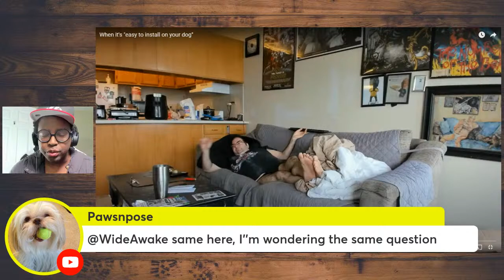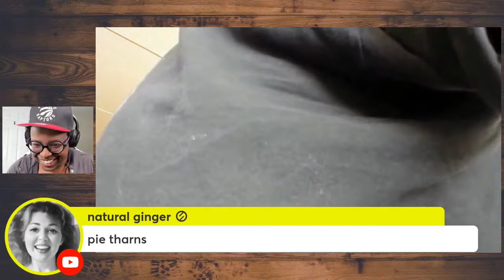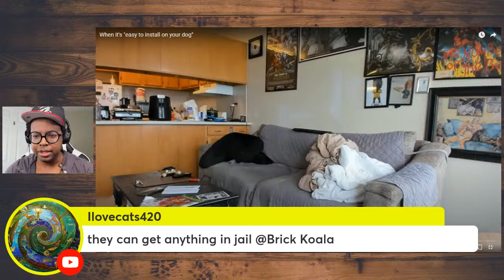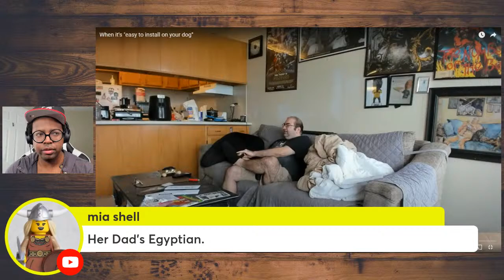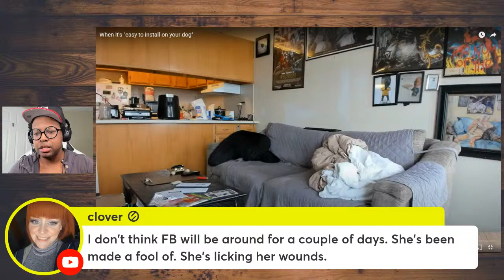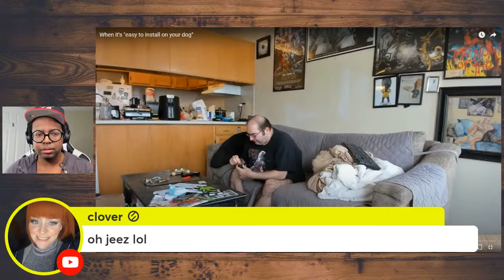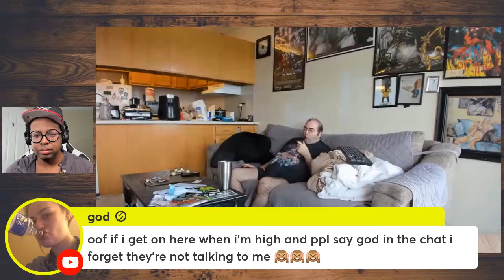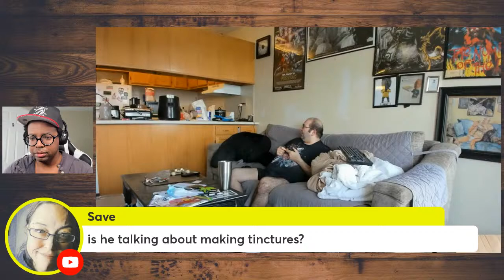Reviewing DLF's "When it's "easy to install on your dog" (PART 1) **TRIGGER WARNING**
PHOTO CREDIT: Puppet Crust on YT